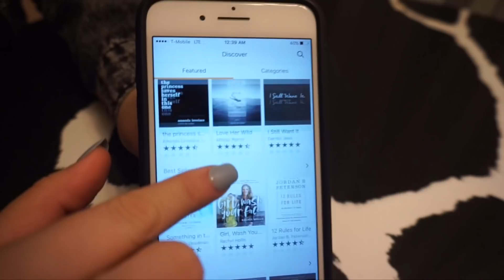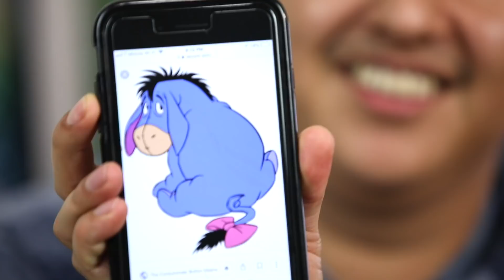PANCAKE ART CHALLENGE! Learn How to Make Winnie The Pooh, Toy Story & Mario DIY Pancakes!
Take Advantage of the Amazon Prime Offer! or TEXT "karina" to 500-500